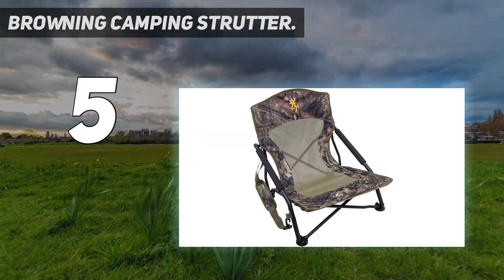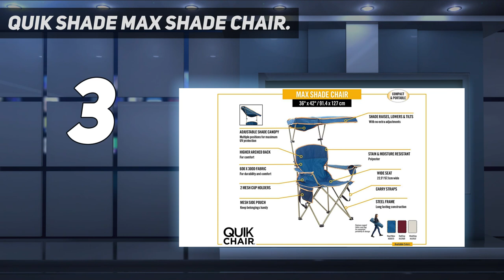5 Best Folding Chair in 2023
Here is the Updated Prices of the Best Folding Chair in 2023!

Things that we mentioned in this video:
1. Coleman Camping Chair - B00339C3P0
2. GCI Outdoor Quik E Seat - B002JPQU8K
3. Coleman Camp Chair - B00363PSEQ
4. Quik Shade MAX Shade Chair - B00SKZYHEC
5. Browning Camping Strutter - B07RWW3V3W